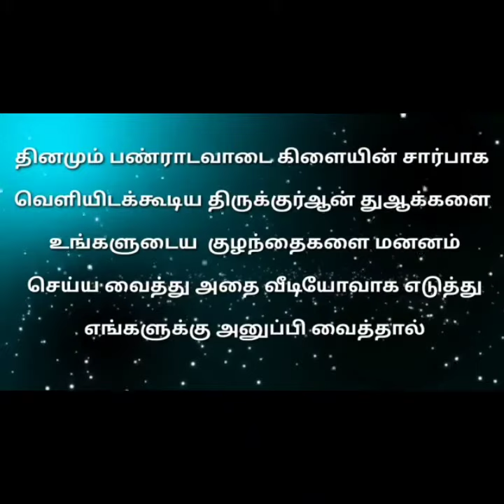ரமலான் பயணம் திருக்குர்ஆன் துஆக்கள் மனனம் -05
அஸ்ஸலாமு அலைக்கும்...

நாள் :- 22/04/2021

பெயர் :-  சமீமா தஸ்பிஹா.

ஊர் :- இராஜகிரி.